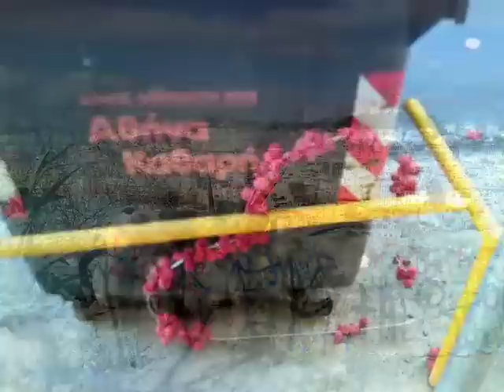Δημήτρης ΚΑΣΣΑΡΗΣ - Ελα σε μένα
Ένα πολυαγαπημένο τραγούδι για το καταφύγιο της αγκαλιάς, εξαιρετικά
ερμηνευμενο απο τον Δημήτρη Κάσσαρη.

Στο πιάνο ο Φρίξος Μόρτζος

ΕΛΑ ΣΕ ΜΕΝΑ
Αν κουραστείς απ' τους ανθρώπους
κι ειν' όλα γύρω γκρεμισμένα
μην πας ταξίδι σ' άλλους τόπους
έλα σε μένα, έλα σε μένα
Κι αν πέσει απάνω σου το βράδυ
με τ' άστρα του τ' απελπισμένα
μη φοβηθείς απ' το σκοτάδι
Έλα και γείρε το κεφάλι
στα χέρια μου τ' αγαπημένα
να ζήσεις τ' όνειρο και πάλι
Κι αν δεις καράβια να σαλπάρουν
κι αν δεις να ξεκινάνε τρένα
μην πεις μαζί τους να σε πάρουν
Έχω μια θάλασσα σμαράγδια
μ' αγάπη κι ήλιο κεντημένα
για την καρδιά σου που 'ναι άδεια
Έλα και κάθησε δεξιά μου
σαν ξεχασμένος αδερφός
να μοιραστείς την μοναξιά μου
και να σου δώσω λίγο φως